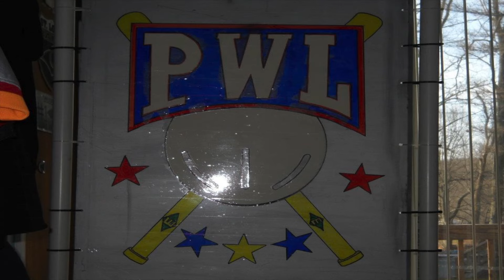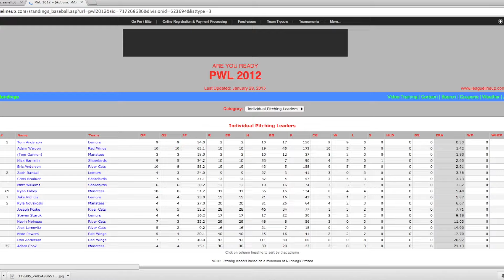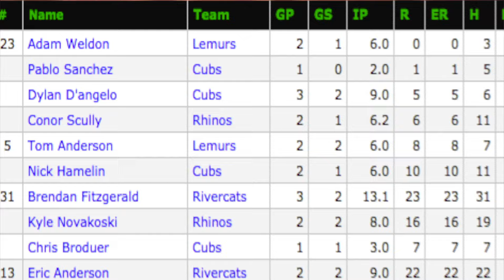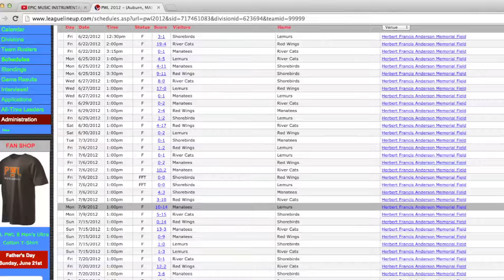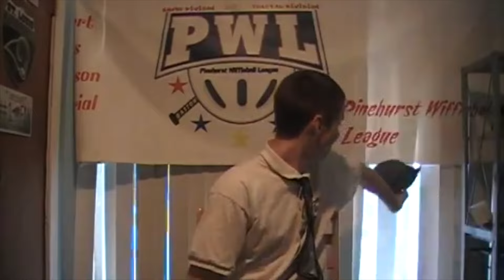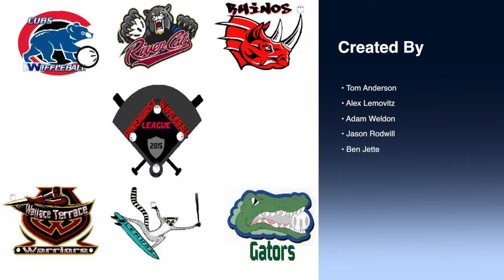PWL Documentry Final Product